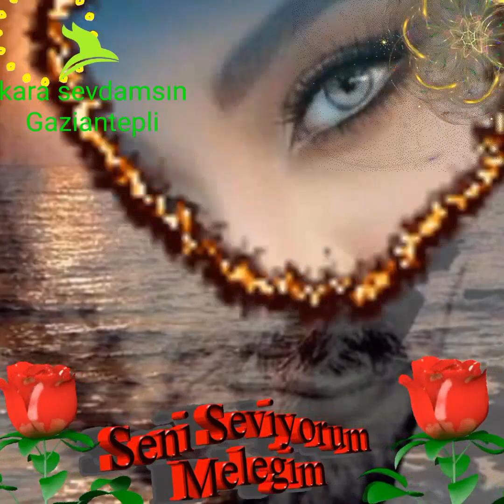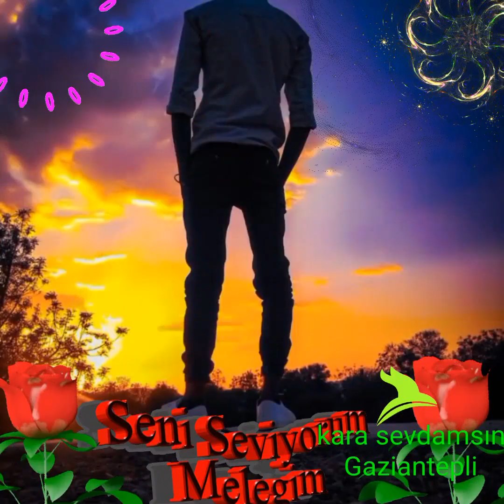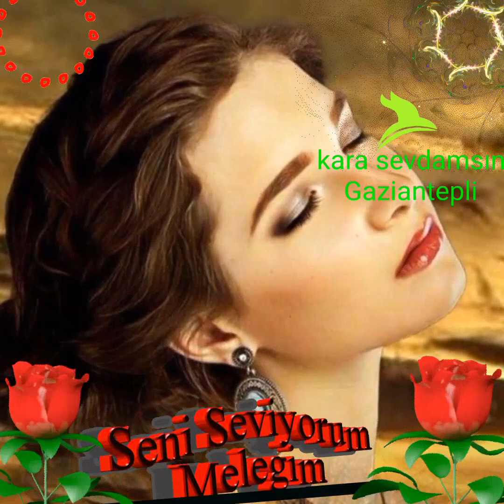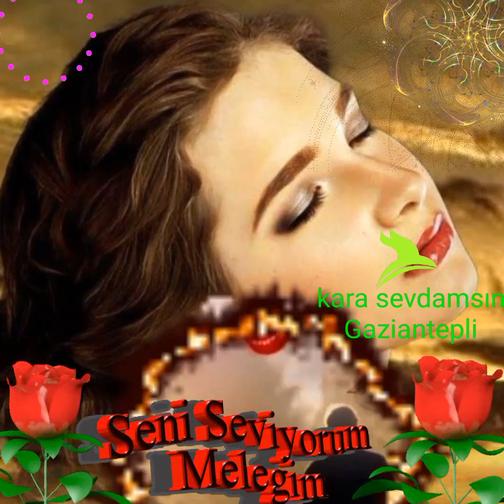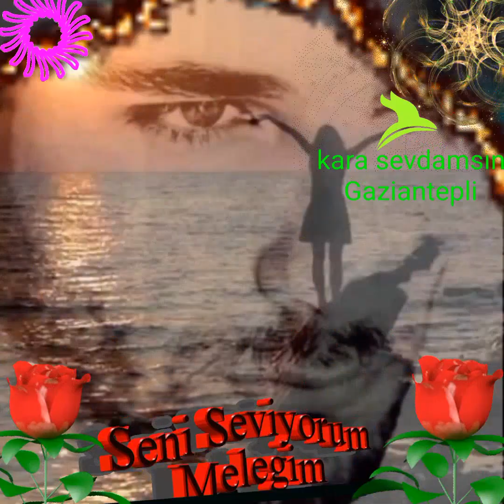25 Mart 2022